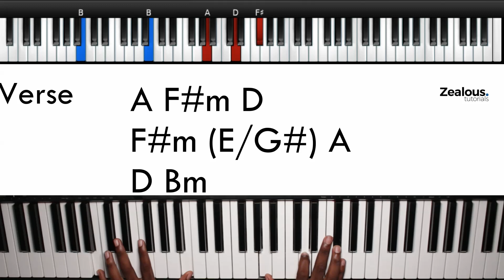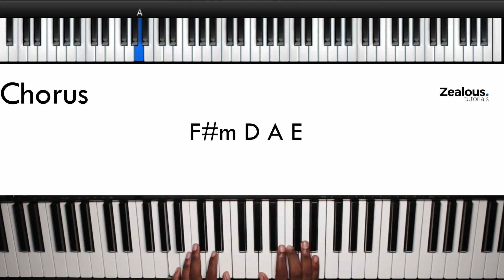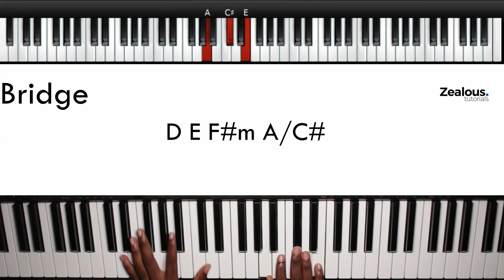The Victory is Yours- Bethel || Piano Tutorial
The Victory is Yours Piano Tutorial by Bethel

Thumbnail Art:
Banner psd created by freepik